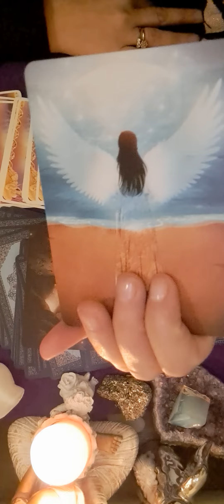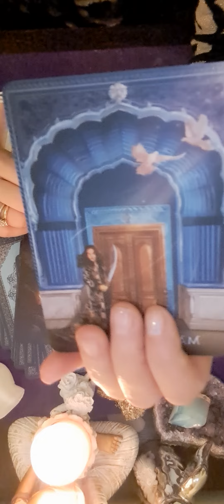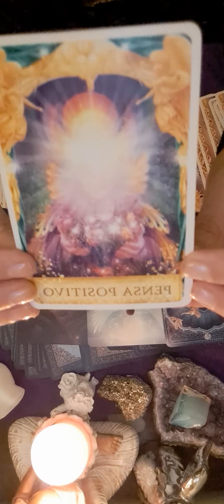💝💝 ZODIA SCORPION 24 NOIEMBRIE